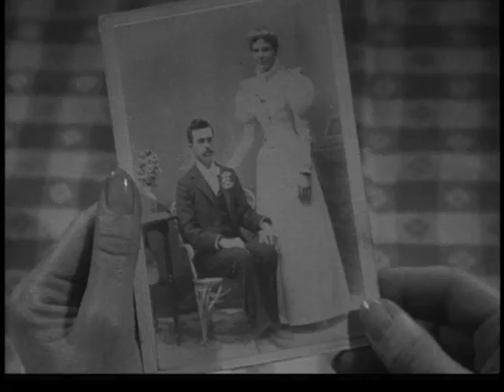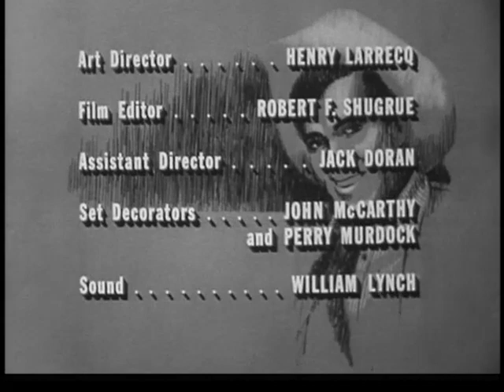Destry (March 6, 1964)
In "Stormy is a Lady", Destry visits old saloonkeeper friend Bessie (Janet Blair), who has been raising an orphaned child named Stormy. Bessie needs Destry's help in dealing with the wealthy grandfather of Stormy who has shown up in town, as well as a spurned suitor of Stormy who plots to kidnap her.